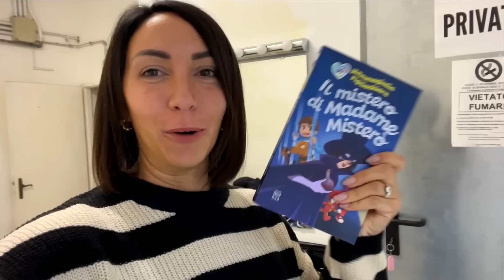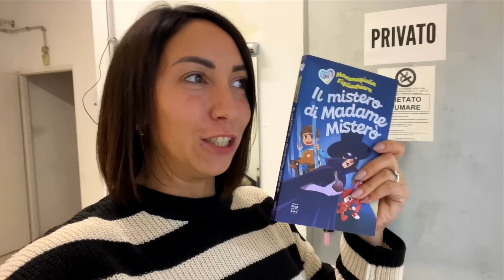VLOG! -DIETRO LE QUINTE- NUOVA CANZONE DI MAMMAGIULIA E FIGLIACHIARA IL MISTERO DI MADAME MISTERÒ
Mammagiulia e figliachiara nel nuovo vlog di oggi, mammagiulia figliachiara figliodiego e papàantonio oggi ci portano con loro per vivere una nuova avventura magica dietro le quinte del set per la registrazione del video clip della nuova canzone ufficiale di mammagiulia e e figliachiara "il mistero di madame misterò". Mammagiulia figliachiara figliodiego e papàantonio sono in macchina e stanno andando allo studio di registrazione, mammagiulia ha una strana agitazione addosso perché hanno chiesto a madame misterò di andare a registrare con loro il video della nuova canzone ma lei non potrà esserci! In questo vlog ci aspettano tante sorprese e tante risate!